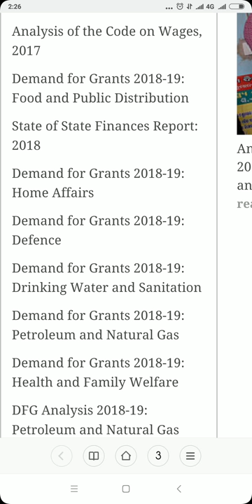PRS Legislative Research web for UPSC | UPSC True Vision